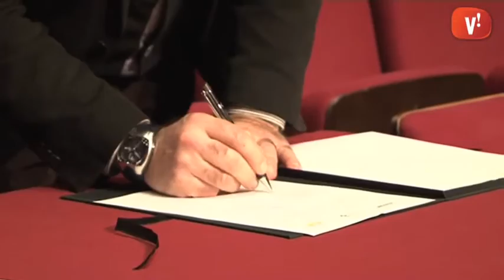Atrium i l’Institut Mestres s’alien perquè els joves se submergeixin en l’àmbit artístic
Un conveni possibilitarà que els alumnes de batxillerat artístic de l’Institut Josep Mestres puguin desenvolupar activitats educatives amb Atrium i així conèixer i experimentar amb les arts escèniques i culturals.